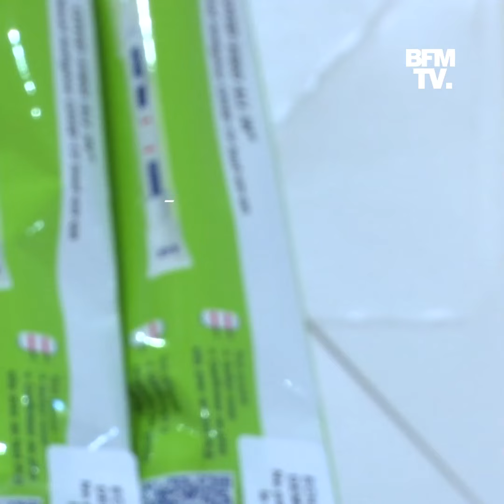Covid-19: mode d'emploi du nouvel autotest adapté aux enfants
Alors que la 5e vague de l'épidémie de Covid-19 ne cesse de progresser, un nouvel autotest va bientôt être disponible en pharmacie pour les enfants de moins de 15 ans. Rapide et indolore, il est bien mieux accepté par les plus jeunes que les test PCR et pourrait permettre de tester beaucoup plus souvent les enfants afin de limiter l'épidémie notamment dans les écoles.